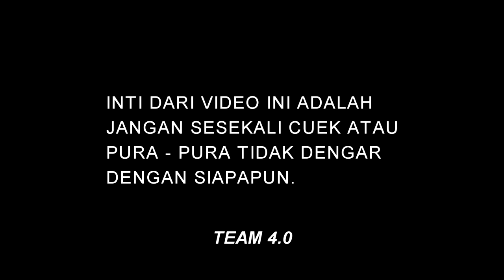Curhatan Yang di Cuekin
kali ini temenku yang punya pacar lagi curhat, tpi lagi enak nya main hp jadi gk dengerin tuh curhatannya. hahah..

kalau pacar kamu curhat kamu dengerin gk gaes?

*kita membuat video yang menarik untuk kalian semua...!*